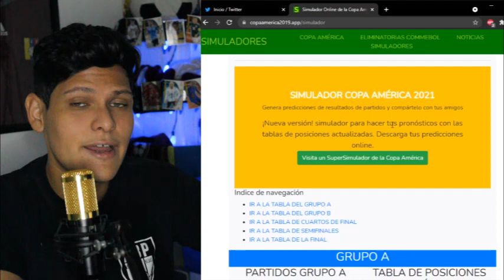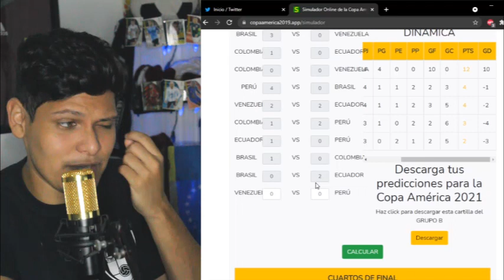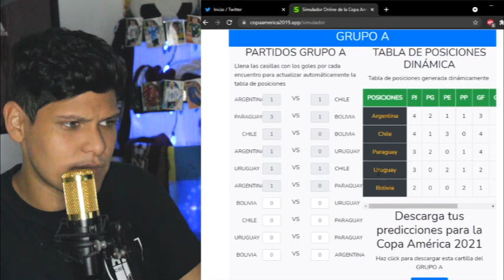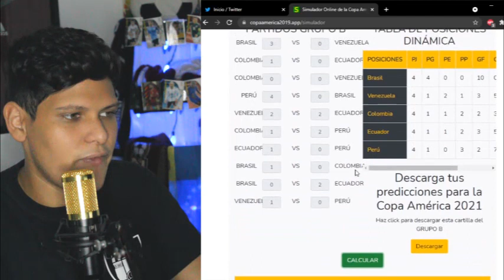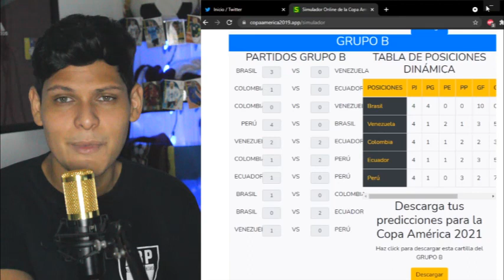¿Qué NECESITA la VINOTINTO para AVANZAR a los CUARTOS DE FINAL en la COPA AMÉRICA?